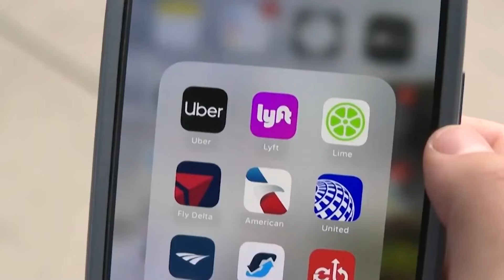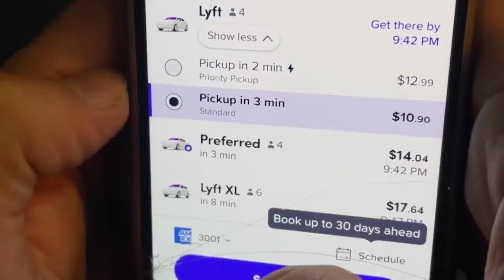Denver Lyft driver scammed out of $500: Here's how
Technology is making it easier for scammers to trick rideshare drivers who use apps to verify passengers. FOX31's Shaul Turner speaks with a Lyft driver, who lost $500 to a scheme.